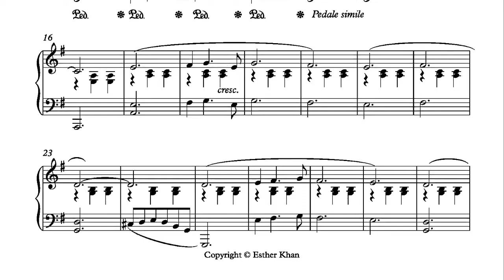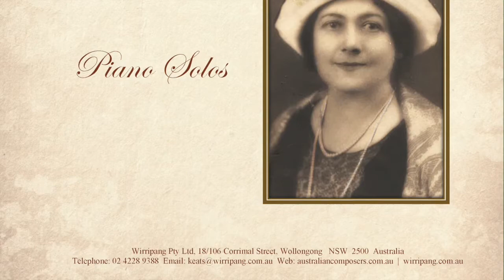Day Dreams by Esther Kahn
Day Dreams from “The Composers' Series, Volume 5” - piano solos by Esther Kahn
More works by Esther Kahn have been released on the CDs  "Nostalgia” and “Forest Magic” also available from Wirripang.